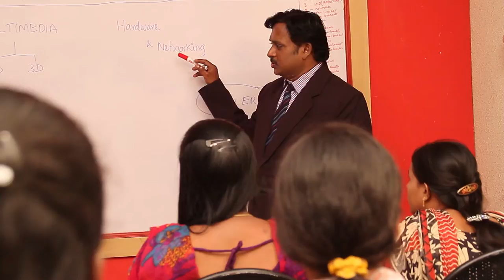Apollo Computer Education in Chennai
APOLLO COMPUTER EDUCATION Ltd. Apollo Computer Education is conveniently situated in Chennai. If you are deciding a best place for maximizing your knowledge, then you have come to the right spot. At APOLLO Computer Education, we understand the market needs better than anyone else and train the students with variety of ammunitions that would help them to be successful in their respective industry.

We Offering Courses;
 MS Office
 Tally ERP9
 Hardware
 DTP
 Web Design
 2D & 3D Animation
 C & C++
 Java
 DotNet
 PHP
 MySQL

Contact Address;
Apollo Computer Education Ltd
No 4/31, Pillaiyar Koil Street, Market Bus Stop, Near Chellamani & Co
C. Pallavaram
Chennai 600043